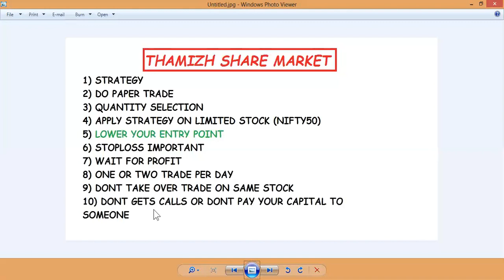HOW TO BE A SUCCESSFULL TRADER |TAMIL AUDIO| JERRY BLOG | THAMIZH SHARE MARKET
Best place to develop your knowledge for share investment and trading!